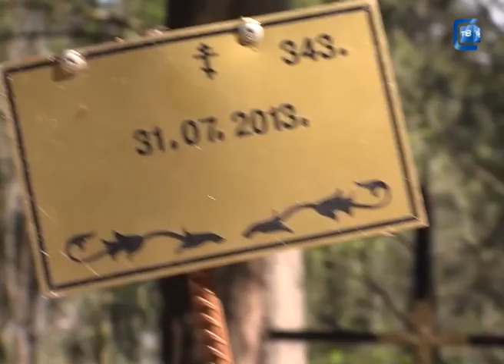05.05.2014. Наше время